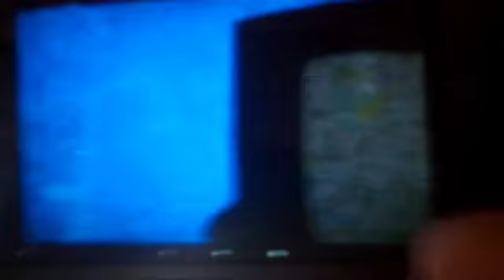Mercy Returns Episode 154: Trick Or Treat 2 (Halloween Special)